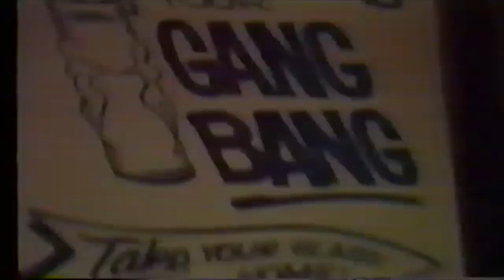Iron Butterfly MTV Segment [c1982]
Iron Butterfly MTV Segment early 1980s {VHS Copy}